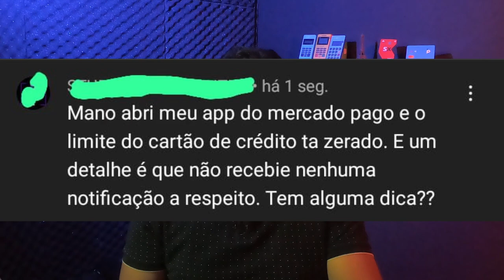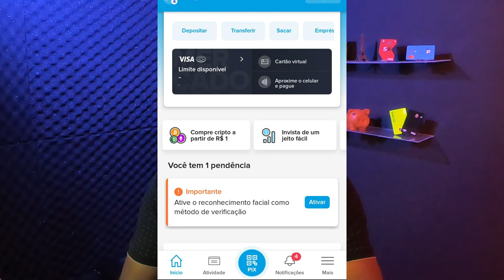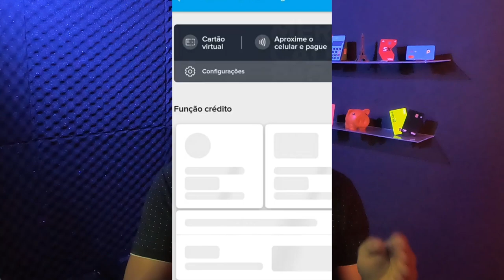💳URGENTE! Cartão de Crédito Mercado Pago com LIMITE ZERO? o que fazer?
Cartão de Crédito Mercado Pago LIMITE ZERO? O Que fazer para resolver esse problema??
Fica até o final desse video que vou responder um inscrito com essa dúvida.

✅pagseguro.info/bkchqmth